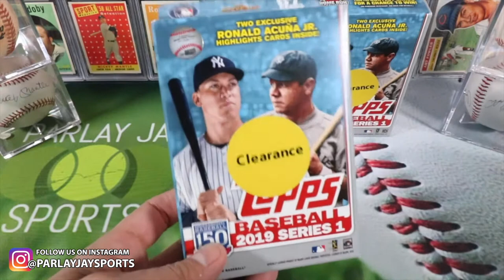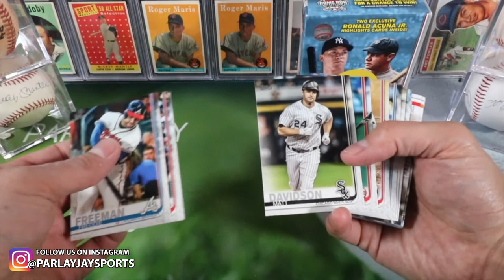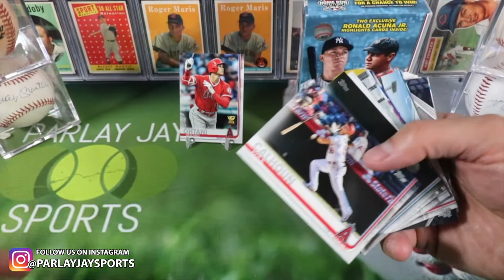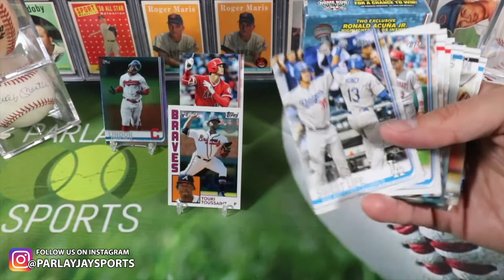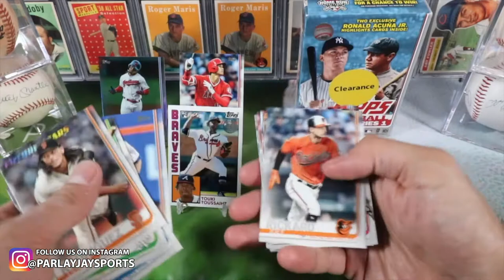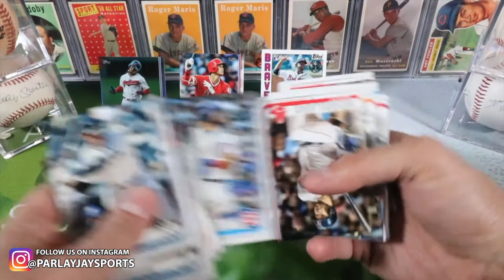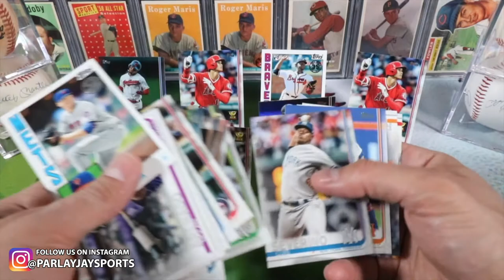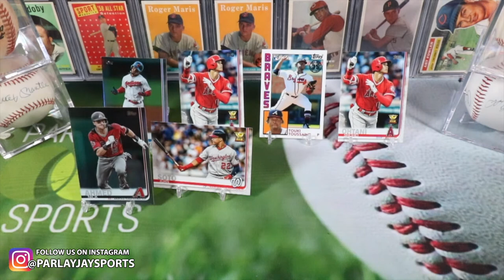Episode 38 - Rummaging Walmart for Something to Break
This was taped prior to the COVID-19 lockdown but still Walmart had been DEVOID of all decent baseball cards for months! I needed to break something so I decided to hit the two Walmarts near me and break whatever I found. Luckily I found something pretty cool at a nice price!